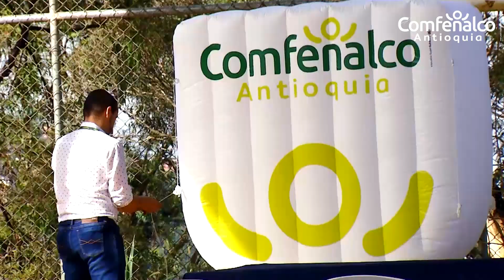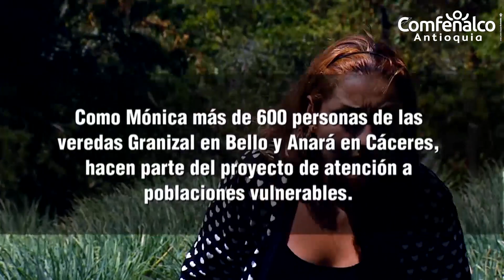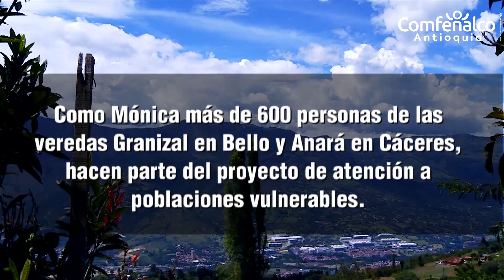Proyecto de atención a poblaciones vulnerables [Comfenalco Antioquia]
Como Mónica más de 600 personas de las veredas Granizal en Bello y Anará en Cáceres hacen parte del proyecto de atención a poblaciones vulnerables de Comfenalco Antioquia.